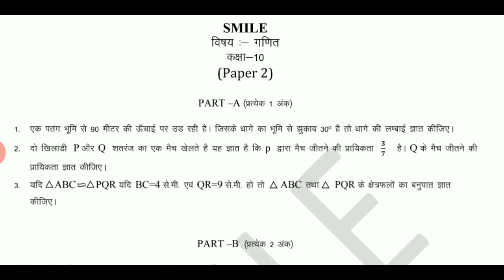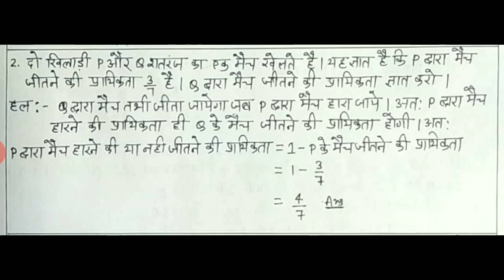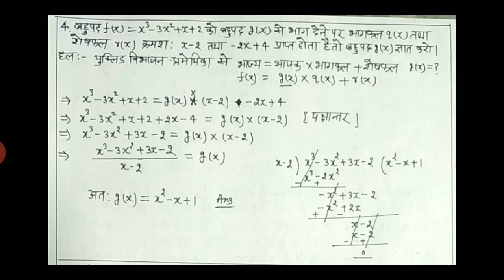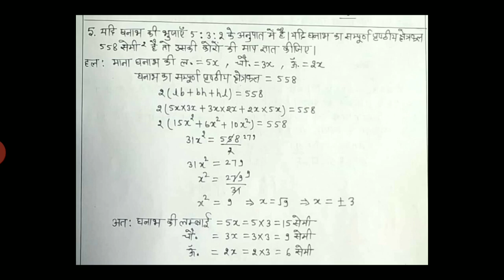SMILE PROGRAM Class 10 Maths प्रश्न हल सहित पार्ट 4 (दिनांक 15.04.2020)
स्माइल प्रोजेक्ट कक्षा 10 विषय गणित प्रश्न हल सहित पार्ट 4 में दिनांक 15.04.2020 पेपर 2 के कुछ प्रश्नों को समझाया गया है। बाकी के प्रश्न अगले पार्ट में समझने का प्रयास करेगा ।सभी प्रश्नों की हल पीडीएफ फाइल अगले वीडियो में मिल जाएगी । पहले के पार्ट यहां से देख सकते हैं
SMILE कक्ष प्रोजेक्ट कक्षा 10 विषय गणित प्रश्न हल सहित ( दिनांक 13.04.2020) वीडियो द्वारा